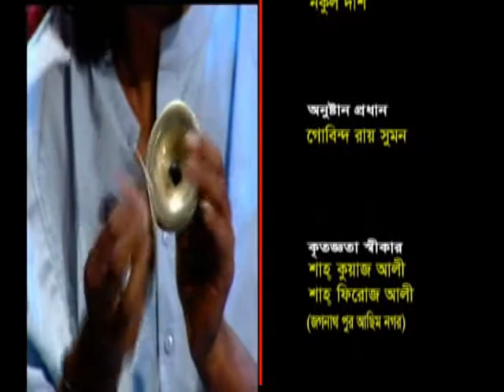Baul Siraj Uddin:Kotho ronge khela kore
Lyrics:Shadhok Fokir Shah Asimsha;